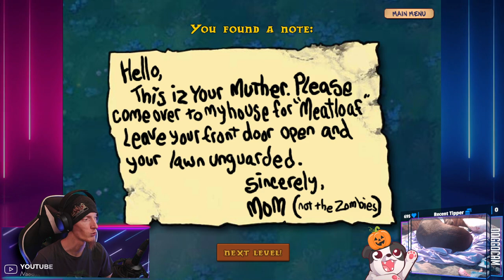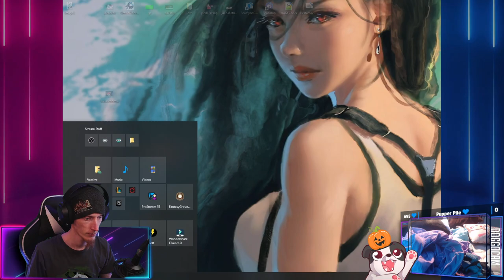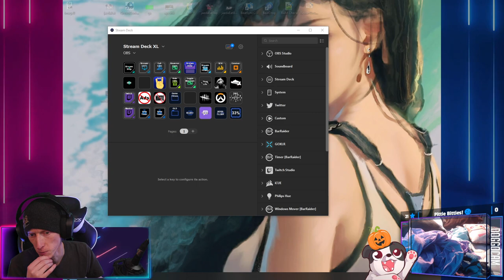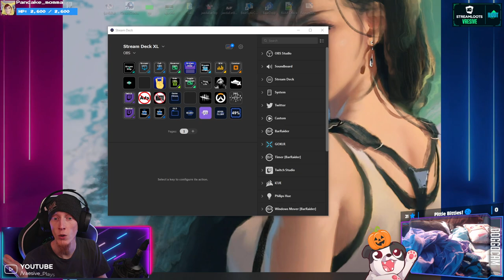🎶 Brains Are Quite Rich in Cholesterol 🎶 | Plants vs Zombies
Went full-throttle and beat the main base as well as all the puzzle and mini-games 😅